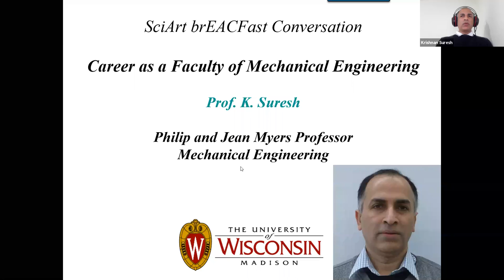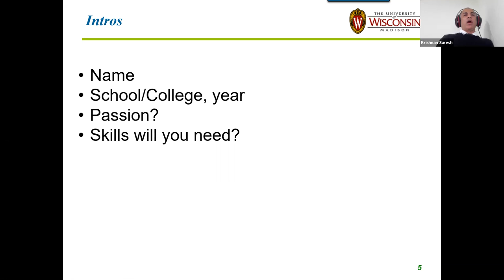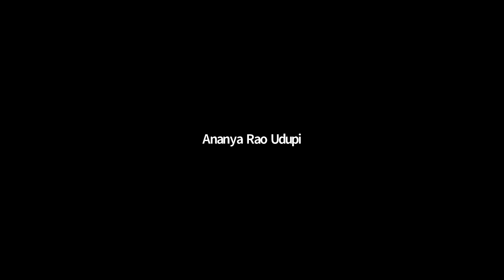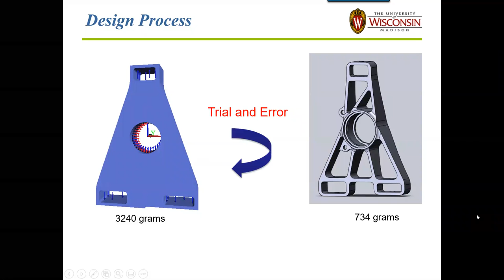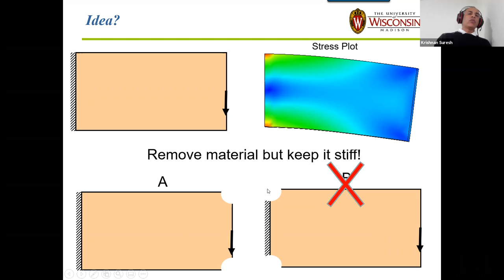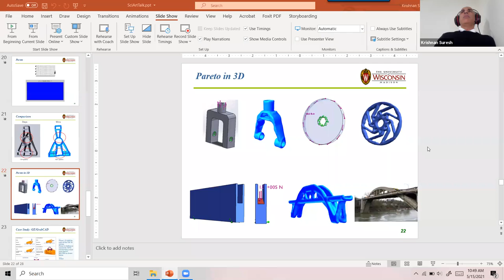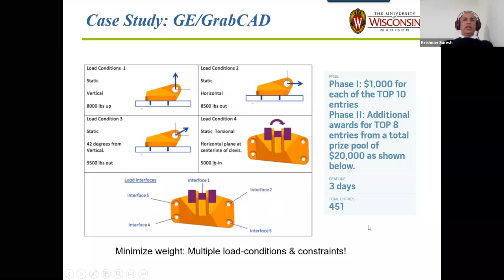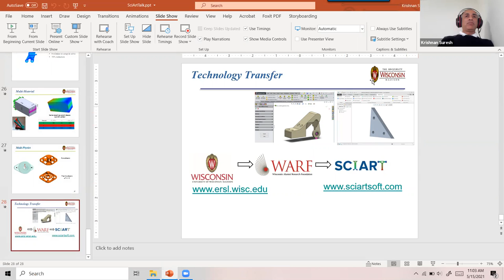brEACfast Conversation with Krishnan Suresh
Intriguing words from Krishnan Suresh, Professor of Mechanical Engineering at the University of Wisconsin from our brEACfast Conversation Series.

About Us
SciArt Services is a non-profit organisation based out of Madison, Wisconsin, USA. SciArt Services aims to design and disseminate STEAMM programs that fill up the gaps in K-12 and higher education to make Science, Technology, Engineering, Art, Music & Math more accessible to the community at large. We curate festivals, conferences, events, and educational programmes like workshops, talks, masterclasses, and webinars to carry out this vision. Our work is in the aid of various needful groups, with the proceeds of all our activities going towards charity. Learn and grow while being a part of a worthy cause by taking part in our programmes. Science + Technology + Engineering + Art + Mathematics + Music = SciArt Services